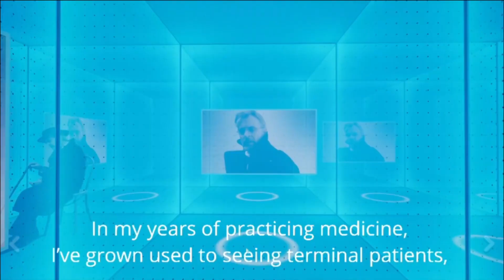The Orchard - J Hecht & M Baryshnikov Live, Immersive | Online - Trailer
The Orchard, Live at Baryshnikov Arts Center | Online & interactive Worldwide
Featuring JESSICA HECHT as Ranevskaya
And MIKHAIL BARYSHNIKOV as Anton Chekhov and Firs
With Juliet Brett, Darya Denisova, Elise Kibler, John McGinty, Nael Nacer,
Mark Nelson & Ilia Volok
Info & Tix: TheOrchardOffBroadway.com